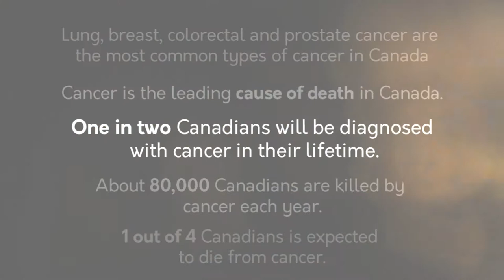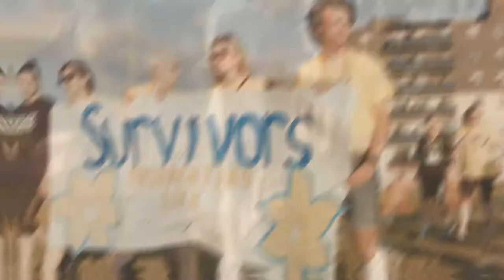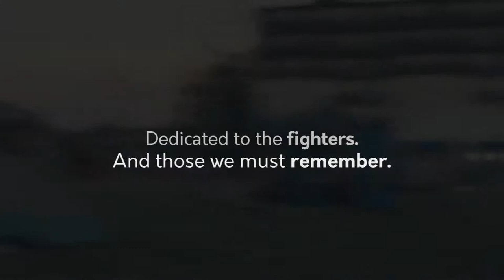Relay for Life 2018 - GRCI & CHCI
A video I made for an overnight Relay for Life event at my school. Students from Grand River Collegiate, and Cameron Heights Collegiate came together to make this event possible. (This was from last July)

I managed to put this video together in five days with lots of hard work, and new techniques in both the filming and editing.

Please consider gifting a 'like' if you enjoyed.

=Music=
Song: Alone
Artist: So & So

Song: Eye of the Storm (Jamie Cleaton Orchestral Remix)
Artist: Gavin Beach